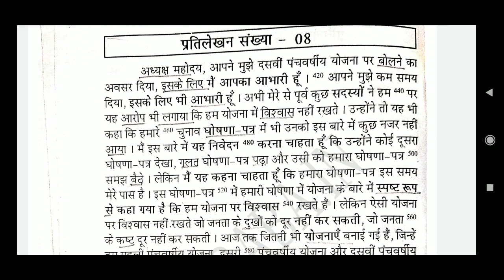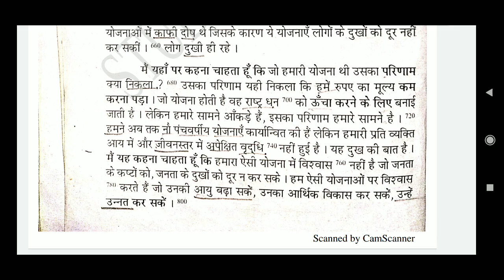रामधारी गुप्ता खंड -1// dic.no. 7-8 // Hindi Dictation 80 WPM// STENO WITH RGV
dic.no. 7-8
dictation 80 WPM for ssc STENO
STENO WITH RGV